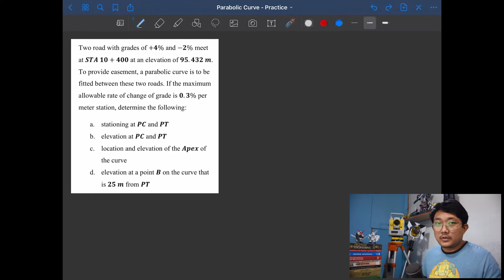Parabolic Curves (Practice Problem #1) | Highway Curves | TEbS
Practice problem #1 for parabolic curves used in Highway Design.

There are parts of the video where the drawing does not follow my voice, this is due to the variable framerate recording in the iPad. I'm currently trying to fix this issue. Thanks!